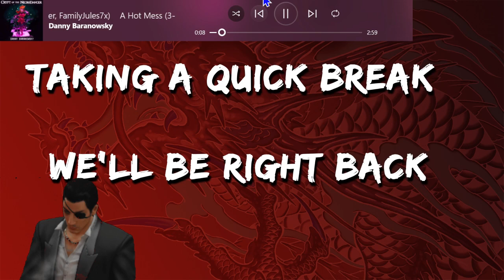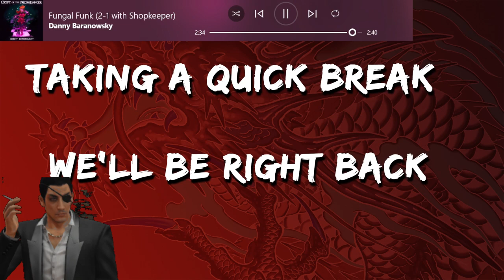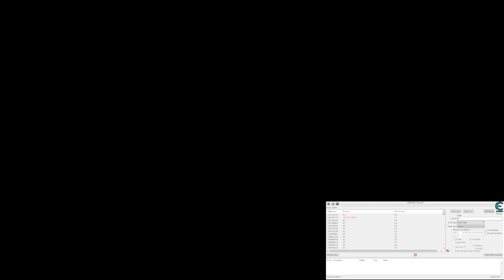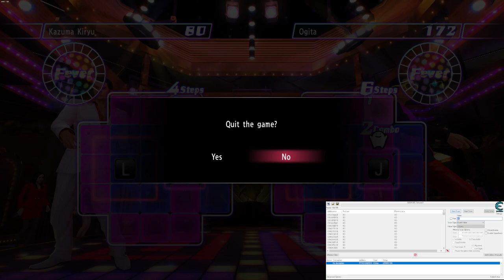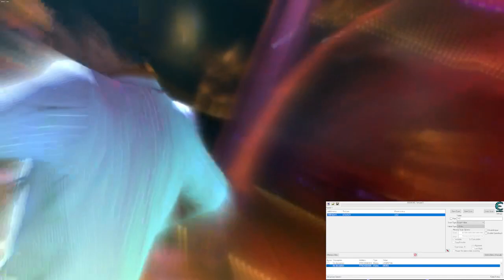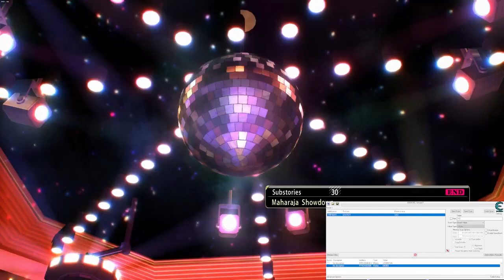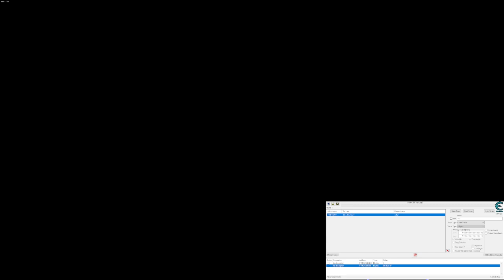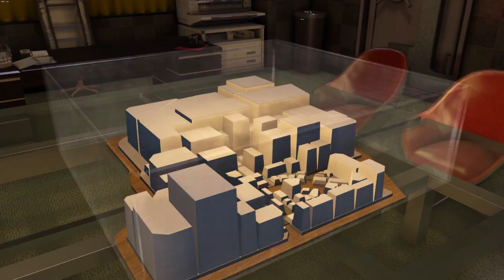You broke me game. Let's Stream "Yakuza 0" Legend Difficulty! Day 5!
In todays stream I make more money race some pocket circuit cars and go dancing. Yes, disco broke me
This was originally streamed live 30/10/21 on twitch
This is my first time playing a Yakuza game on Legend difficulty. Will I be able to beat the game, or will the game break me?
You can check out the Yakuza franchise on Steam,Xbox Gamepass, PS4, or Xbox One. Remember real yakuza play with a game pad!
Music credits for afk screens belong to A Hat In Time Soundtrack and Crypt of The Necrodancer OST which I obtained through steam.
Not enough JackOfSlades for you?